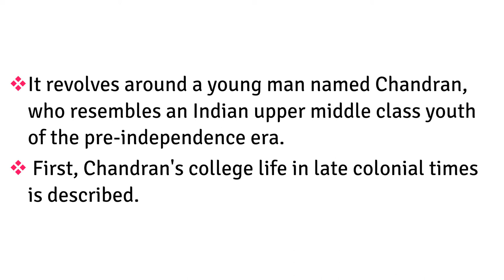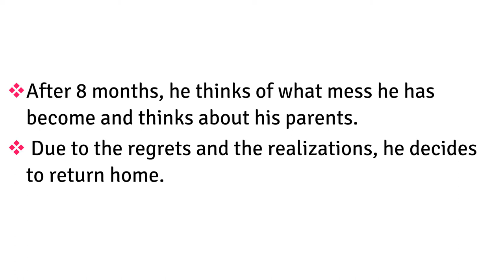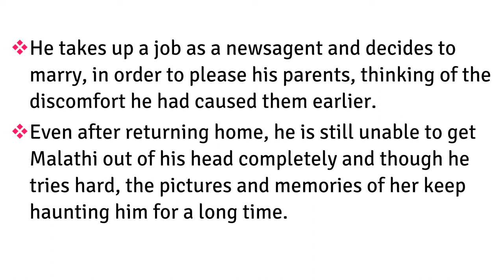The Bachelor of Arts | R.K. Narayan Short Summary in English | Malgudi Days Stories in English